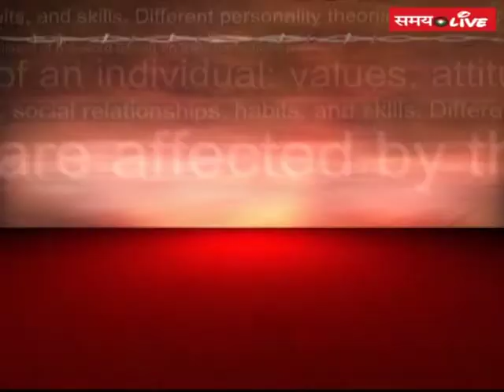Watch 'बड़ी बहस' With Manoj Manu @ 8PM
Watch 'बड़ी बहस' Samay Editor Manoj Manu Having Debate on  Democracy at Stake.. Supreme Court 4 Judges Press Conference..
Things Not In Order…

सुप्रीम कोर्ट के 4 जजों की पि.सी - शीर्ष अदालत में सबकुछ ठीक नहीं, बीते दिनों में बहुत कुछ हुआ..चीफ जस्टिस के खिलाफ 4 जज..